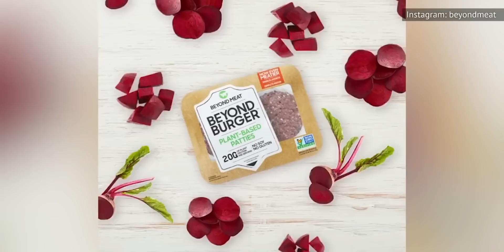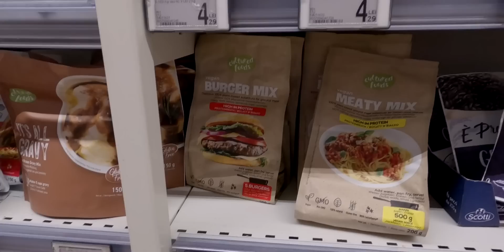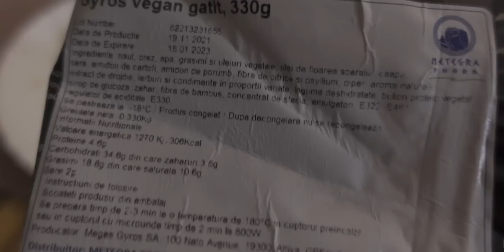CY - Beyond Burger Harici Denediğim Bitkisel Et Ürünleri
Beğendiğiniz videolara "Teşekkürler" butonuna basıp bağış yollayarak destek olabilirsiniz. Herkese teşekkürler.